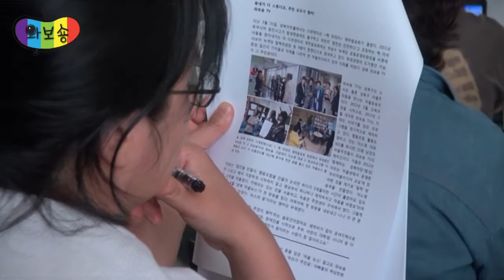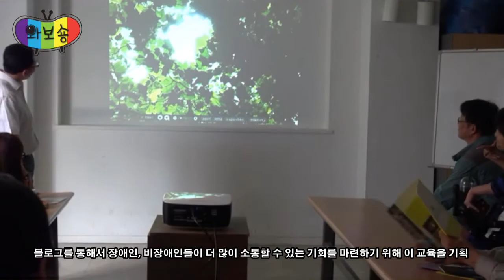성북마을뉴스 26회- 활기찬 주민기자교육 현장들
성북구 여기 저기서 미디어 영상교육이 열리고 있답니다. 마을에서 기자의 꿈을 펼쳐보시죠
시끌시끌 성북이야기 4기 주민기자양성교육, 장애인 문화예술 '판' 오감만족 소통영상, 정릉사회복지관'보이스기자단교육을 통해 성북구 마을마다 시니어, 장애인, 비장애인 모두 같이 기자가 되어볼까요?